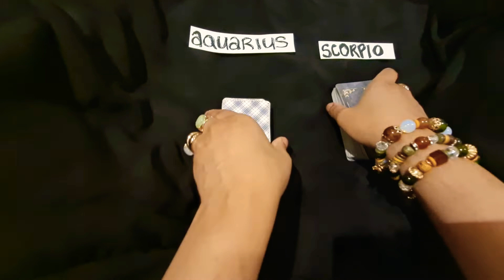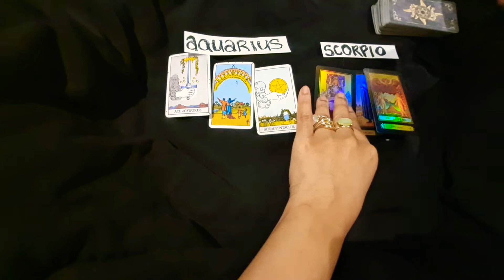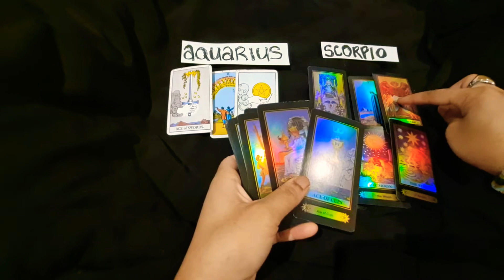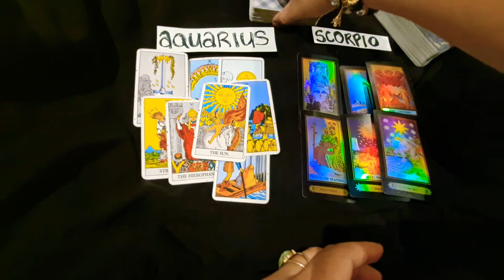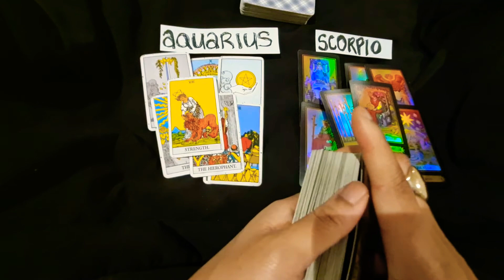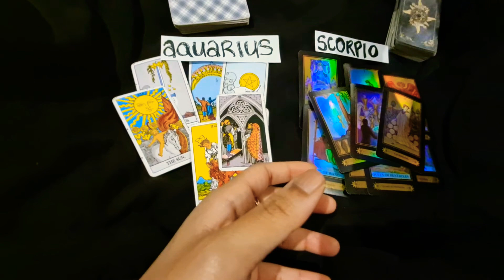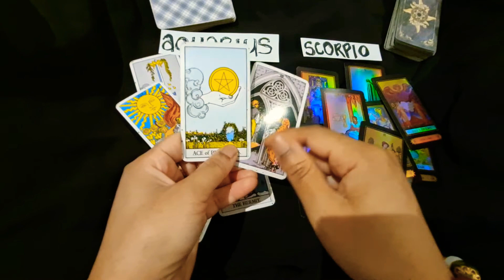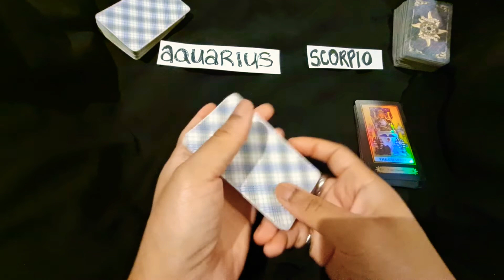AQUARIUS + SCORPIO | Exact Match Tarot Reading - TIMELESS | Love & Relationships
Love Tarot by The Hot Nerd is a BRAND NEW Exact Match™ tarot relationship reading series designed to unpack romantic compatibility between you & your SPECIFIC love interest, your person.

COPYRIGHT WARNING: The unique video thumbnails & content and style of this tarot channel are copyrighted and all marks belong to this channel's trademark. The two-deck, overhead-shot format, exact-match page stylings/video thumbnails & every Exact Match™ format published via this channel are the intellectual property of this channel.

Love Tarot by The Hot Nerd is a copyrighted Exact Match™ tarot relationship reading series designed to unpack romantic compatibility between you & your SPECIFIC love interest, your person.

Unlike other Tarot readings that are that very broad, these videos feel like personal readings targeting the sun sign of your love interest & giving you a more accurate resonance of what's happening.